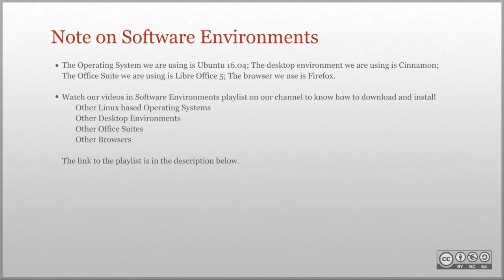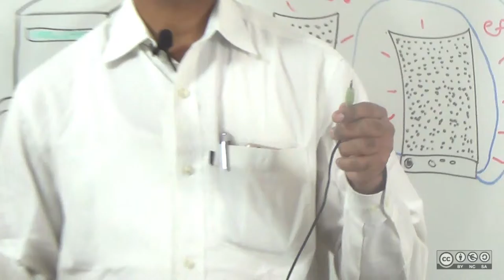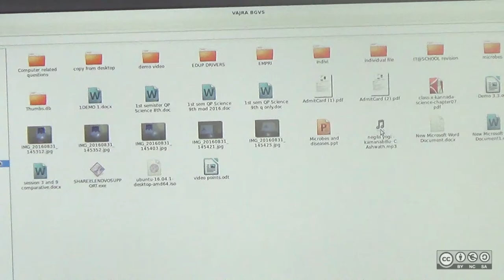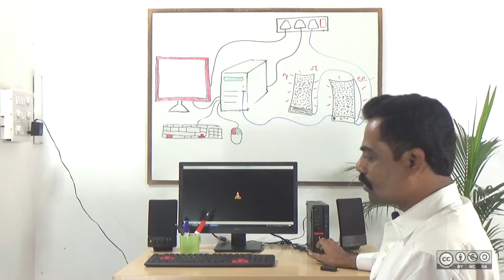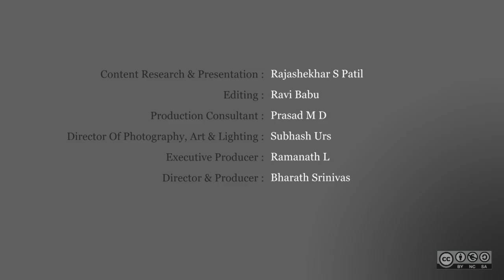Connecting a Speaker and Ear phones to a PC v2